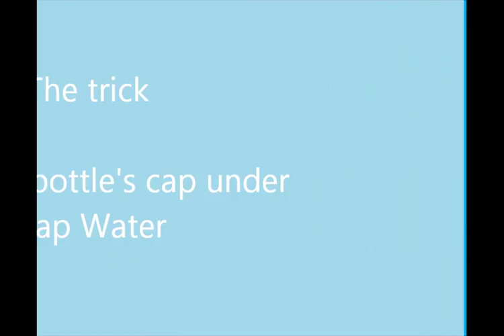HOW TO OPEN A FROZEN BOTTLE CAP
Learn How to Open a Frozen Bottle Cap in Seconds!